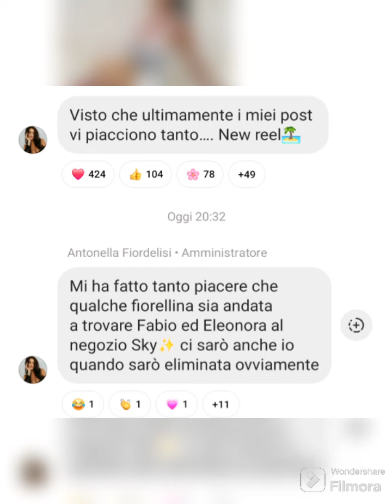Antonella Fiordelisi grata ai suoi fan e prossimi eventi!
Oggi vi diamo le ultime novità su Antonella Fiordelisi!
I suoi post e i prossimi eventi in programma!
Seguiteci!